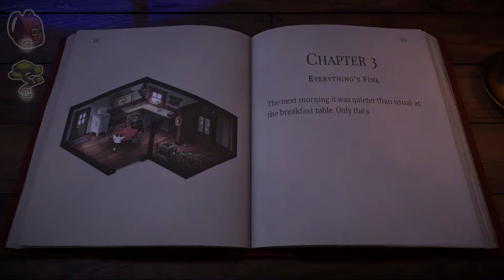Beacon Pine #8 - That Secret Sauce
I wonder what other flavours Gran has? Strawberry? Blueberry? Poison???